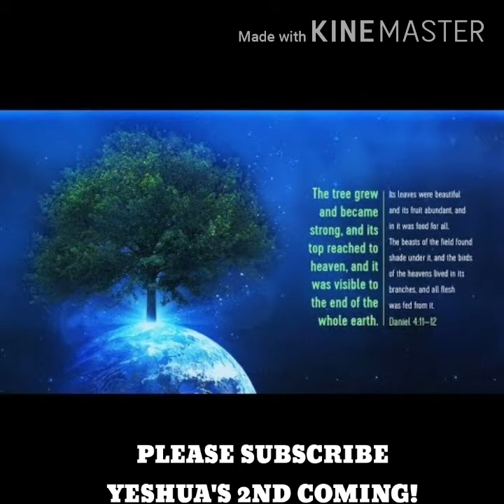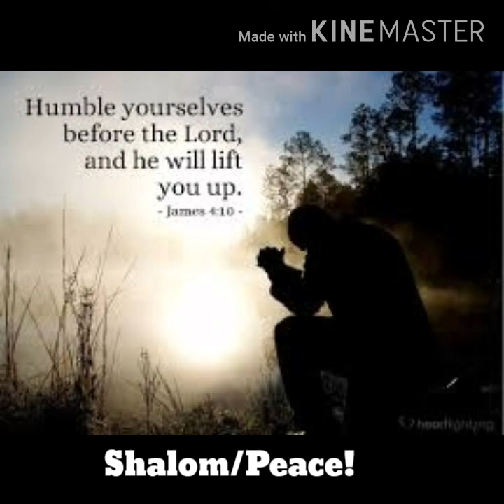NAGMAYABANG LANG???! 7 YEARS PINAKAIN NG DIYOS NG DAMO...MULAWIN SA BIBLIYA???!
SHALOM/PEACE. Humble yourselves before GOD and He will lift you up.
James 4:10. God bless.